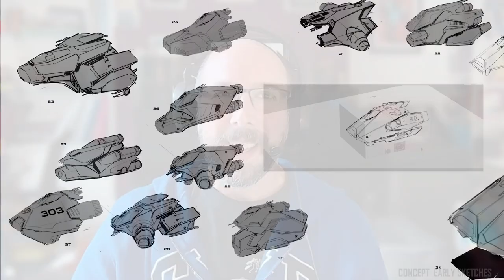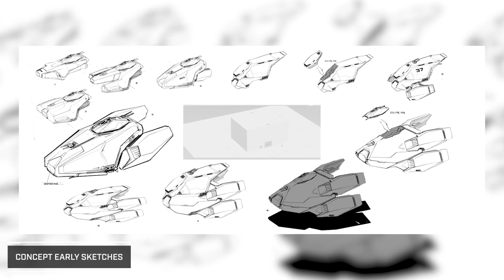Noticias Star Citizen Episodio 14 - EL HANGAR - Español